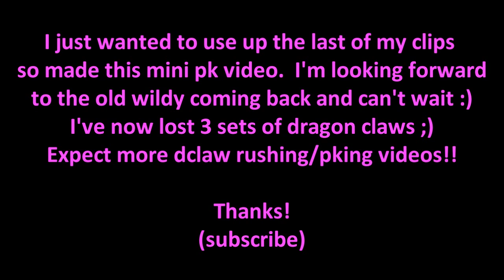XKINGKOER - [Mini Pk Vid] - Few clips to use up before wild returns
[RuneScape Mini Pk Vid] - xkingkoer - Few clips before wild returns

I now have 31 pray so I can use protect item and ultimate strength so expect higher hits in my next videos :)

Hey guys, just a quick short mini pk video to use up the last of my clips before the old wilderness returns.  Didn't spend much time on the editing or much but hope you enjoy a bit :)